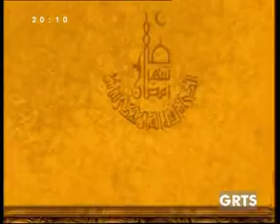GRTS 12 08 2012 2010 GMT